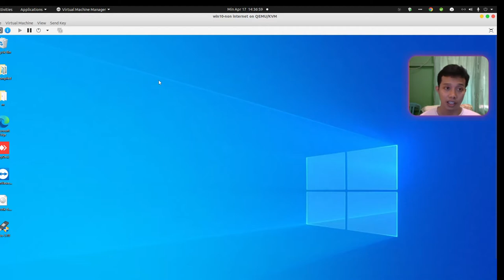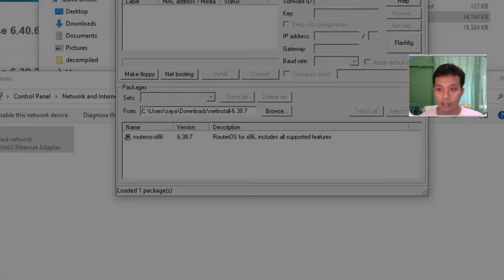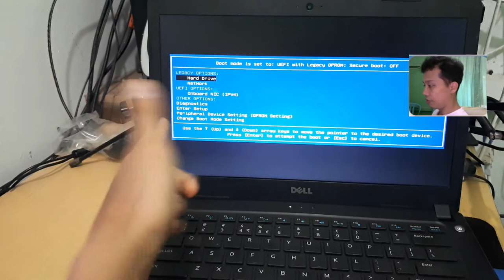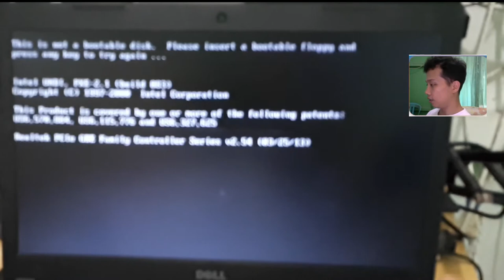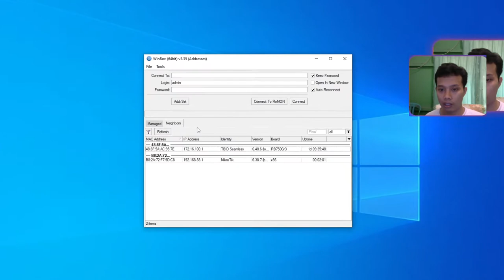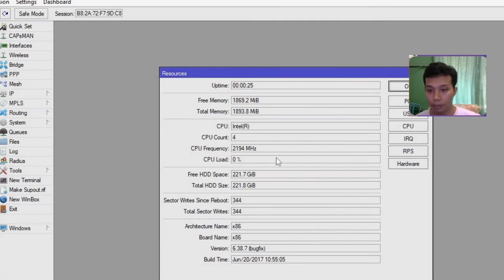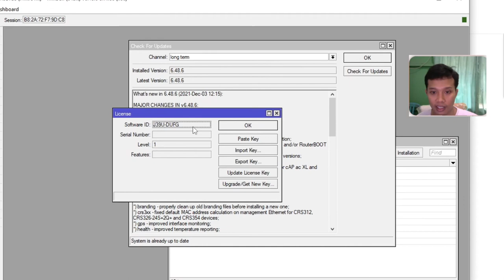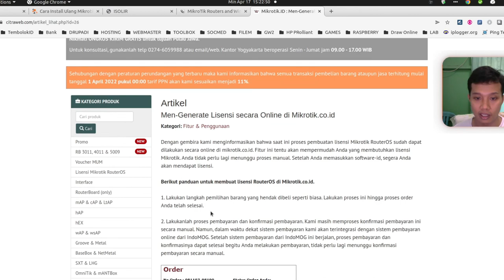Cara Install Mikrotik X86 di PC & Trik Dapet Lisensi Gratis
Tutorial lengkap cara menginstall mikrotik X86 di komputer, PC ataupun laptop menggunakan netinstall.
Dijelaskan juga cara untuk mendapatkan lisensi gratis, legal, bukan crack  untuk mikrotik X86 di komputer anda.

LINK
## Blog/Tutorial tertulis cara install mikrotik X86 di komputer